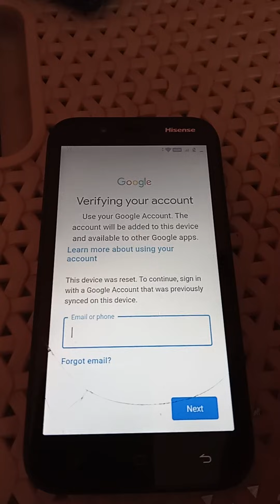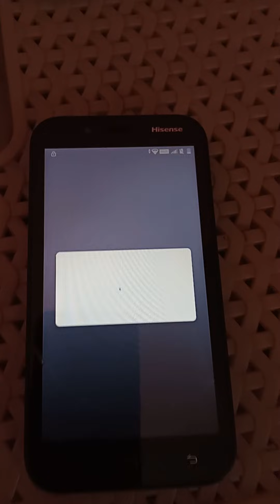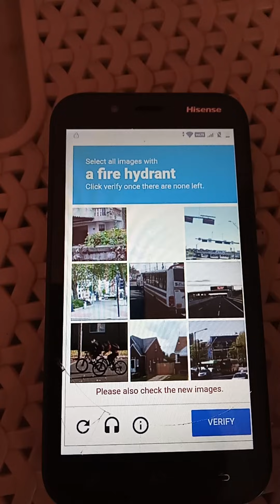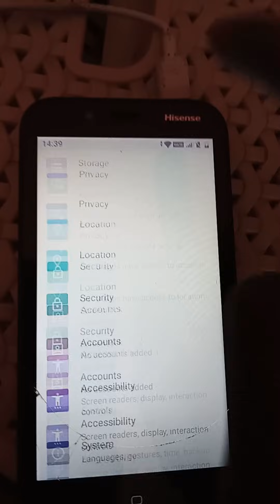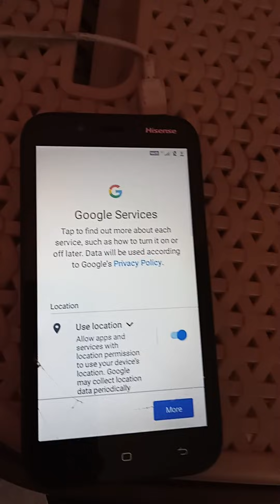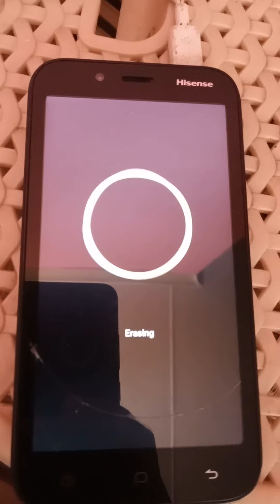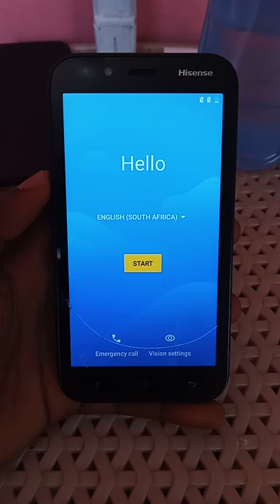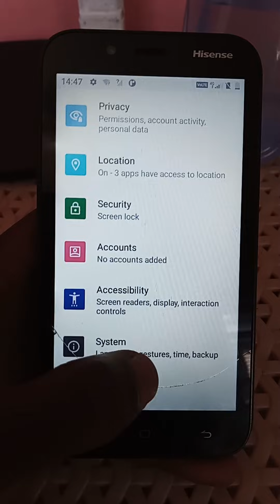Hisense U964 | FRP Bypass | Without PC 2025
Android 11 for Hisense U964

No PC💻❌

Google Assistant 100%✔️

App Info❌

Settings App❌

Battery Usage 100%✔️

Disable Apps❌

Android Setup❎

Screen Lock❎

No FRP UNLOCK/TOOL/TFT❎